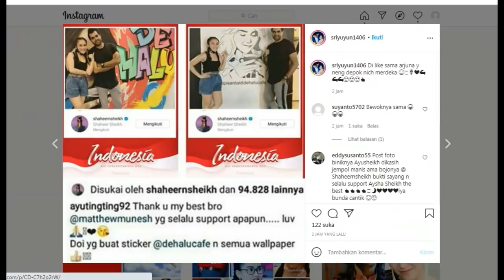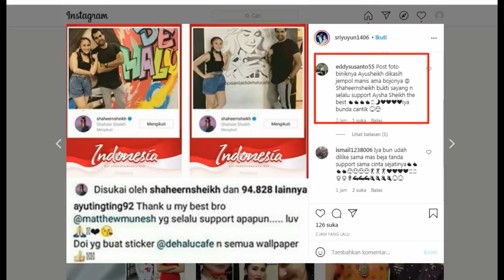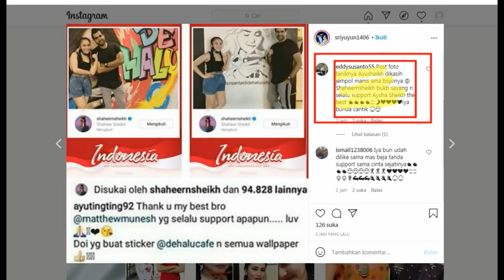anjayy di bikin bapers meleleh SHAHEER SHEIKH {GERCEP} kepada AYU TINGTING